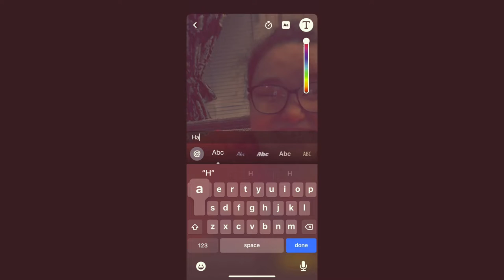Chill art vlog! Boring day of an artist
I have been posting more! And I need some ideas!